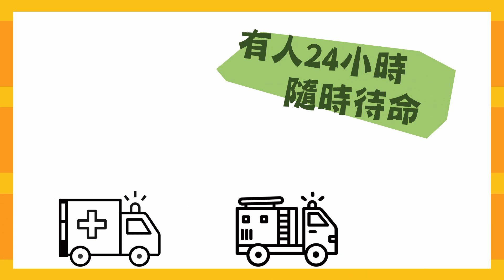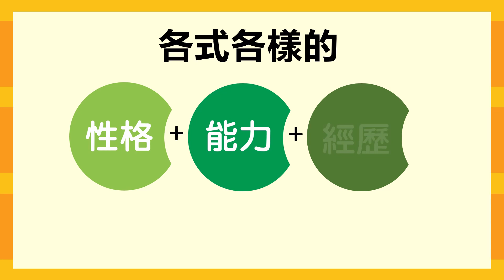2020 年第 15 屆 台北懷恩堂 差傳年會 宣傳影片1：我與宣教何干？